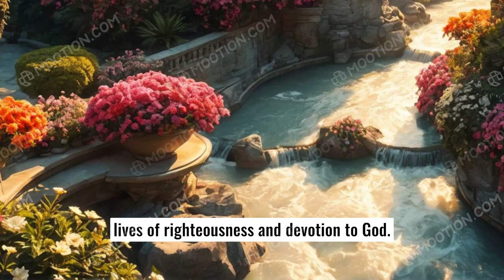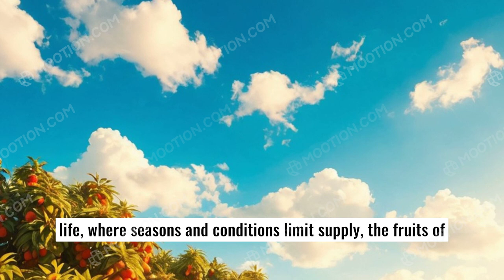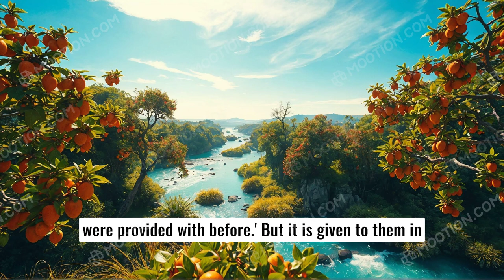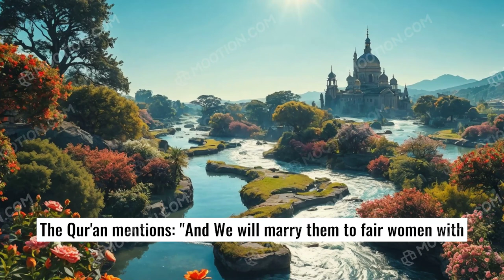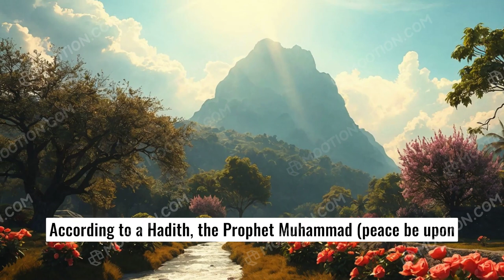The Bliss of Paradise in Islam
"Keyword"
"devil"
"satan"
"lucifer"
"mephistopheles"
"the bible"
"old testament"
"new testament"
"god"
"angels"
"jesus"
"religion"
"dante alighieri"
"dantes inferno"
"circles of hell"
"hell"
"heaven"
"sin"
"lil nas x"
"sinners"
"michael pacher"
"saint augustine and the devil"
"renaissance"
"paradise lost"
"john milton"
"doctor faust"
"faustus"
"faustian"
"christopher marlowe"
"johann wolfgang von goethe"
"education"
"art"
"animation"
"brian a. pavlac"
"Reza Riahi"
"Mehdi Shiri"
"history"
"TED"
"TED-Ed"
"TED Ed"
"Teded"
"Ted Education"
"Keyword"
"100Huntley"
"Christian"
"Christians"
"Christianity"
"Bible"
"antichrist"
"the antichrist"
"armageddon"
"end times"
"jesus christ"
"bible prophecy"
"bible study"
"the bible"
"who is the antichrist"
"prophecy"
"christian testimonies"
"the rapture"
"666"
"second coming"
"end of days"
"revelation"
"christian encouragement"
"dr david jeremiah"
"david jeremiah"
"700 club"
"anti christ"
"mark of the beast"
"israel"
"israel and hamas"
the world of the end
dr. david jeremiah the world of the end
bible
jesus
god
salvation
prophecy
the end
the one thing women look for in a partner
women
dating
mating
science
dating science
what women look for

So Woman Don't Like Muscles?
relationships
what men want
what men think
mat boggs
matt boggs
mathew boggs
matthew boggs
cracking the man code
crack the man code
breaking the man code
break the man code
project everlasting
understand men
men's style how to's
men's style
men's fashion
men's style 101
Ashley Weston
what women want
what women find sexy
what clothes women find attracive
what to wear on a date